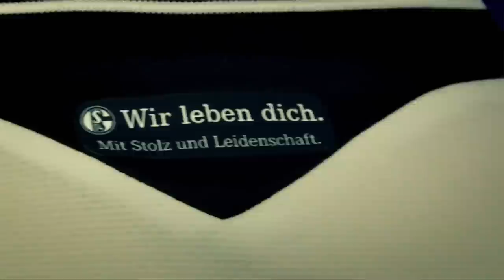Julian Draxler - Schalke's Rising Superstar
Julian Draxler is ready to take on even more responsibility at Schalke 04 this season - prefarably as a playmaker.